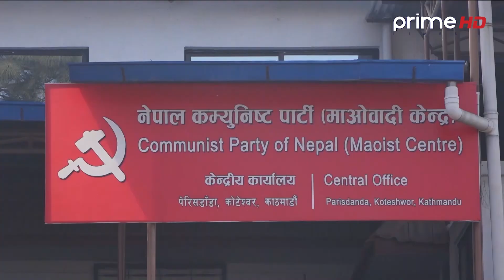PrimeHD ||काठमाण्डौं महानगरसहित केहि पालिकामा स्वतन्त्रको अग्रता, दलहरुलाई सिकाए पाठ